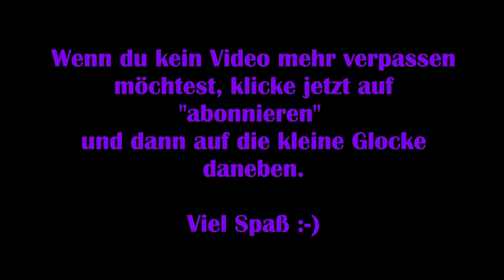Horizon Zero Dawn #04 - Pfeilschen und handeln [Lets Play] [Deutsch] Complete Edition PC